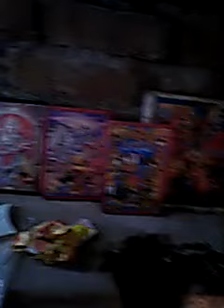11 January 2021